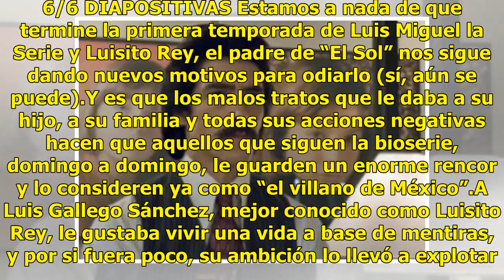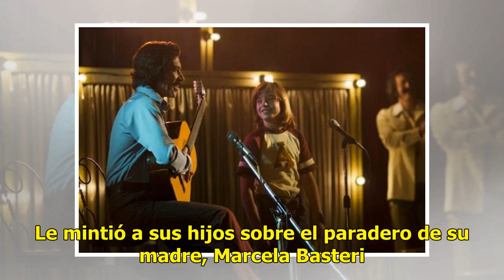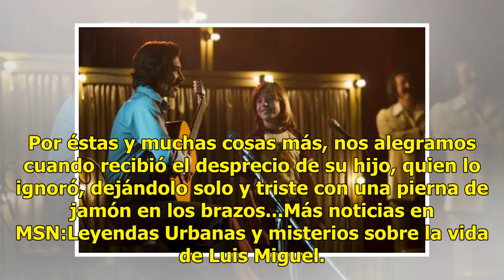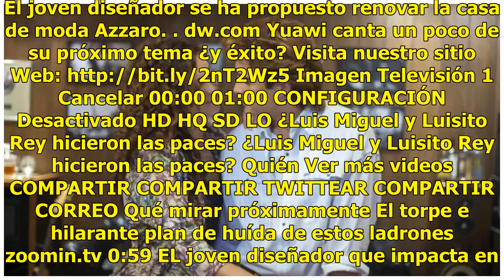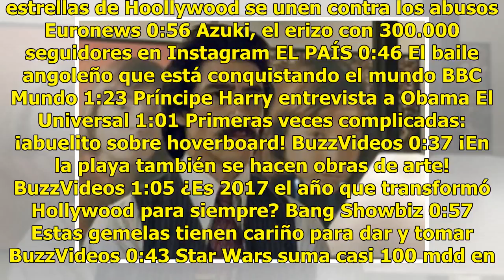Luisito Rey: Las peores canalladas del papá de Luis Miguel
AnteriorSiguiente Pantalla completa 1/6 DIAPOSITIVAS © Proporcionado por El Universal Compañía Periodística S.A. de C.V. 2/6 DIAPOSITIVAS © Proporcionado por El Universal Compañía Periodística S.A. de C.V. 3/6 DIAPOSITIVAS © Proporcionado por El Universal Compañía Periodística S.A. de C.V. 4/6 DIAPO...